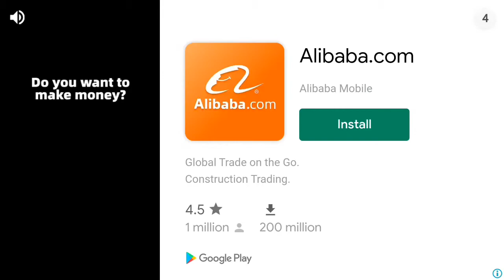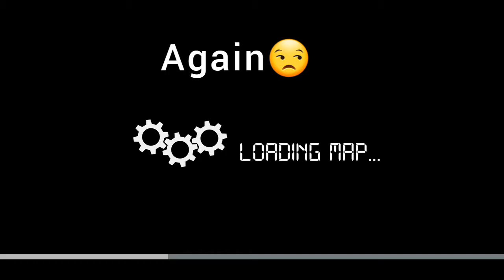Indonesian Bus Simulator|Funny Gameplay Walkthrough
Below are some of Bus Simulator Indonesia top features:

- Indonesian Buses
- Cool and fun honks
- “Om Telolet Om!” (Uncle, honk your horn, uncle!